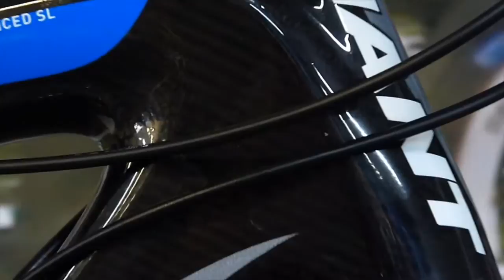Pose du film de protection CLEARPROTECT sur les passages de gaines d'un GIANT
Demonstration de la pose du film de protection CLEARPROTECT